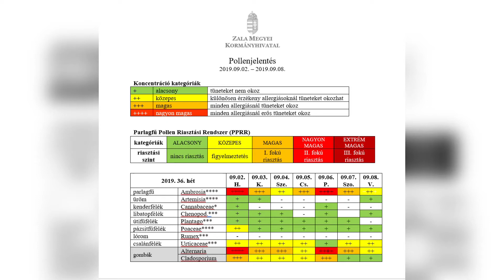Kanizsa TV Híradó - Pollenjelentés